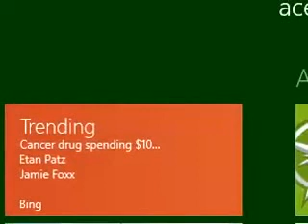13 കാരന്‍റെ അത്ഭുത പ്രഭാഷണം | വഴി തെറ്റുന്ന മക്കളും ഗതി മുട്ടുന്ന മാതാപിതാക്കളും | SWAFWAN KOLLAM